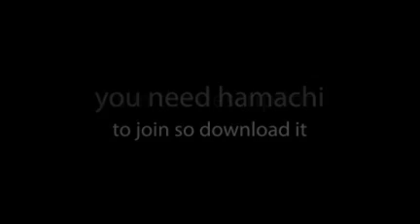Minecraft Server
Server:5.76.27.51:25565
post in the comments for information